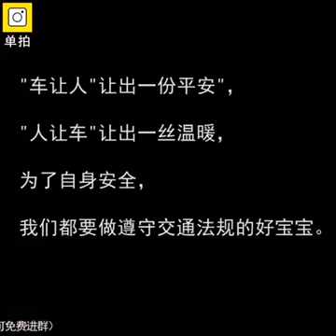ட்ராஃபிக் விதி மீறலை இப்படி செய்தால் தான் திருத்த முடியும்....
Video from Reporter Anandakumar